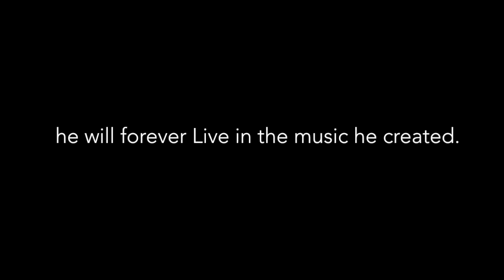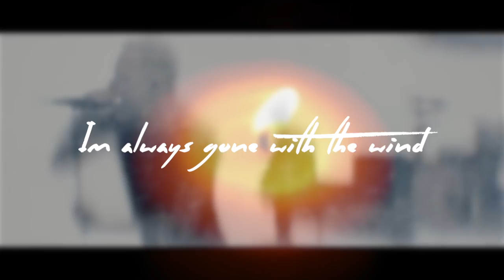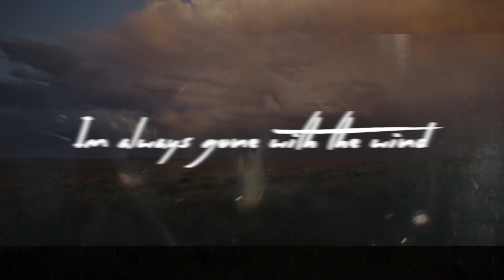Tom Searle of Architects | A Tribute (1988-2016) HD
I am crediting all rights to the sole authors & creators of this music: Architects - "Gone With The Wind"
As a fan of Architects my heart goes out to Dan Searle, his Family, Architects, and all of their fans worldwide.
Rest in Peace Tom. gone with the wind.

"Gone With The Wind" by Architects from the album 'All Our Gods Have Abandoned Us,'' available now